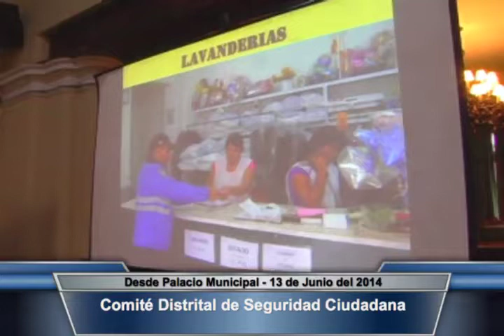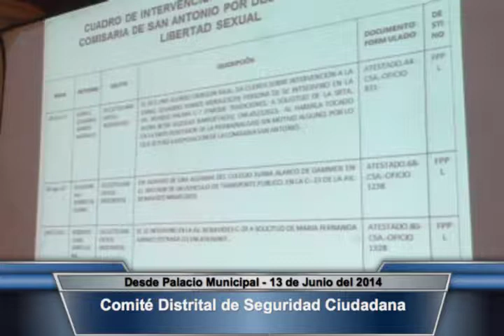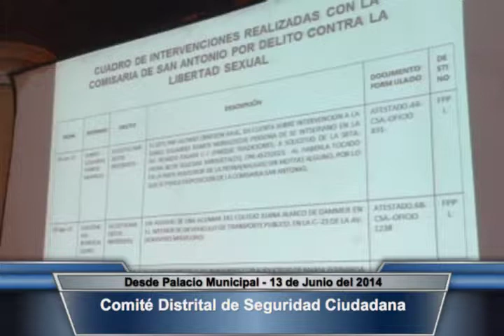Comité de Seguridad Ciudadana 13.06.2014